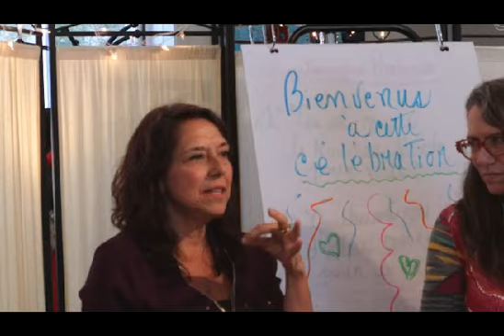Fête d'inauguration de l'Institut des Artisans du Nouveau Monde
Quelques extraits des merveilleux moments passés ensemble durant notre fête de lancement du 29 janvier dernier.